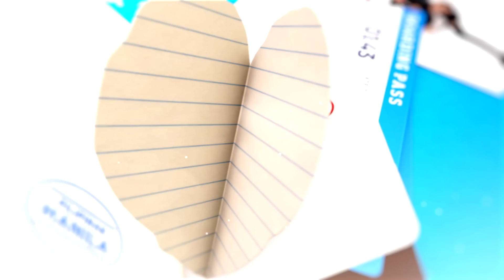Love Will Lead You Back To Where It Has To End | On The Wings Of Love Teaser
Watch the full episodes of On The Wings Of Love on TFC.TV